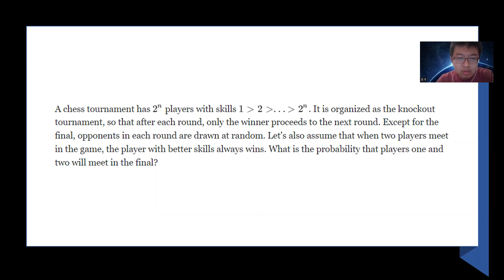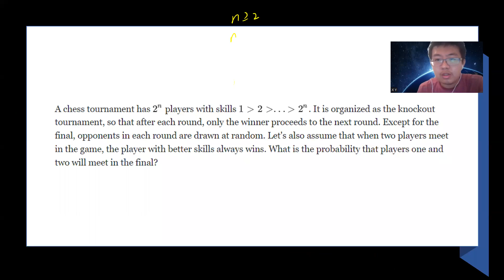Probability question chess tournament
A chess tournament has 2n players with skills 1,2,...2. It is organized as a knockout tournament so that after each round, only the winner proceeds to the next round. Except for the final, opponents in each round are drawn at random. Let's also assume that when two players meet in the game, the player with better skills always wins. What is the probability that players one and two will meet in the final?

more video lists:
機率